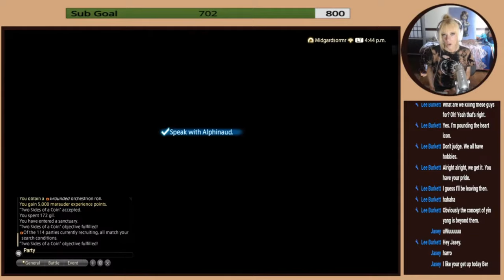Harsh Realities and Ga Bu | Final Fantasy XIV - Post-Heavensward -